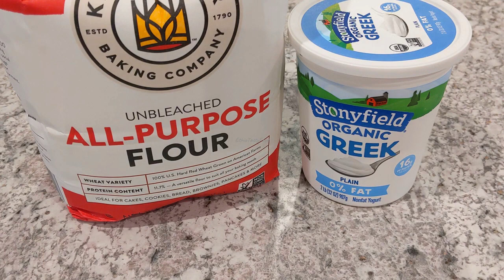2 አይነት ምርጥ ፈጣን ቁርስ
ቁርሱን ለመስራት የተጠቀምኩት
* እንቁላል
* ሽንኩርት
* አብሮ የተፈጨ ነጭሽንኩርት፤ ዝንጅብል፤ ፐርስሊና ሰላንችሮ
* ሳለሪ
* ቲማቲም
* ቃርያ
* ዘይት
* በርበሬ
* ጨው
* ቁንዶ በርበሬ
ቂጣውን ለመጋገር የተጠቀምኩት
* ኦልፐርፐዝ ዱቄትና እርጎ